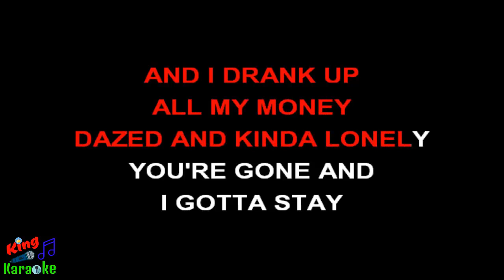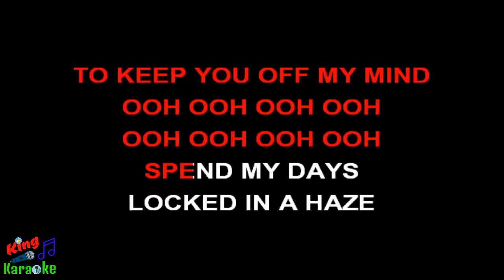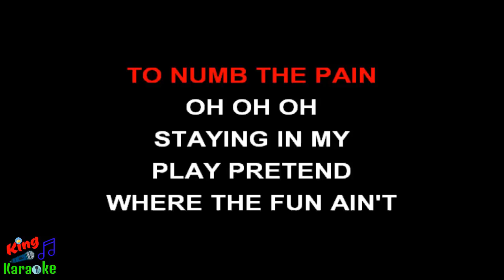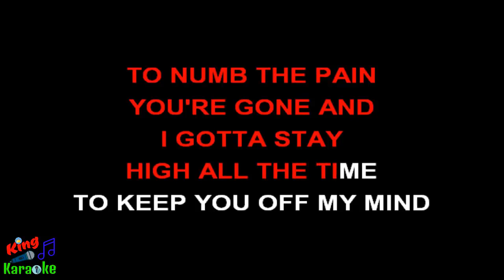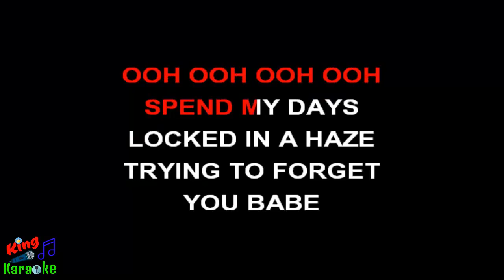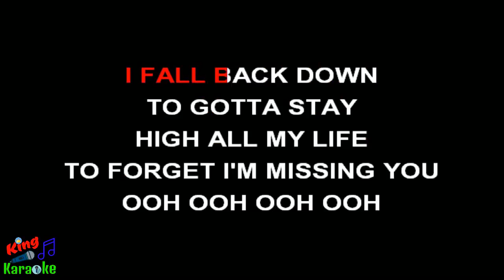🎤 Tove Lo - Habits (Stay High) (Karaoke Version)-King Of Karaoke